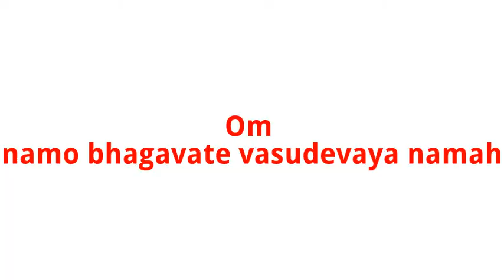AVATAR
The phenomenon of an avatar (descent of God in human and other forms) is observed in Hinduism, Ayyavazhi, and Sikhism only. Thus Avataravada is one of the core principles of Hinduism along with Ekeshwaravada (One Supreme Divine Reality), Veda Praman (Authority of the Vedas), Atman, Karma, Murti Puja, Ahimsa, and Punarjanma (Reincarnation).The term is most often associated with Vishnu, though it has also come to be associated with other deities.
Varying lists of avatars of Vishnu appear in Hindu scriptures, including the ten Dashavatara of the Garuda Purana and the twenty-two avatars in the Bhagavata Purana, though the latter adds that the incarnations of Vishnu are innumerable. The avatars of Vishnu are a primary component of Vaishnavism. An early reference to avatar, and to avatar doctrine, is in the Bhagavad Gita. Shiva and Ganesha are also described as descending in the form of avatars. The various manifestations of Devi, the Divine Mother principal in Hinduism, are also described as avatars or incarnations by some scholars and followers of Shaktism.The avatars of Vishnu carry a greater theological prominence than those of other deities, which some scholars perceive to be imitative of the Vishnu avatar lists.